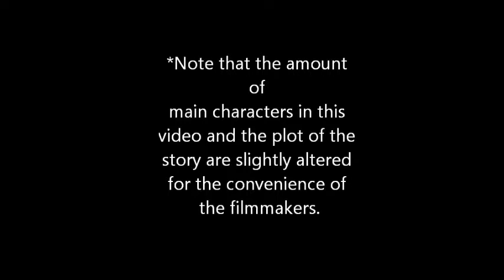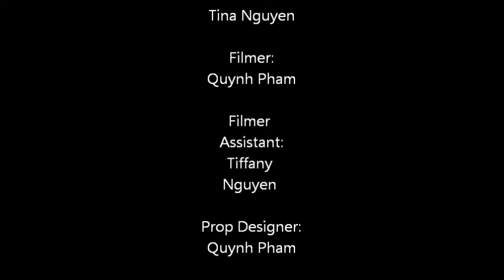Hatchet: Survival, and Never Giving Up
This was a video reenacting the scenes from the book Hatchet, by Gary Paulsen, showing how the main character, Brian, uses his survival skills to the best of his knowledge and how he never gives up.
The purpose of filming this was for a school project.
Please excuse us, considering that we don't have the best editing and acting skills.
We recommend reading this story (Hatchet), if you enjoy certain stories that involve surviving, mental strength, etc.
*Credit song: Distance - Jack & Jack